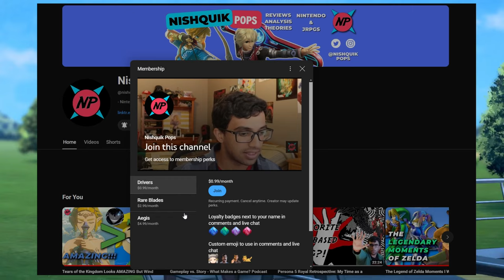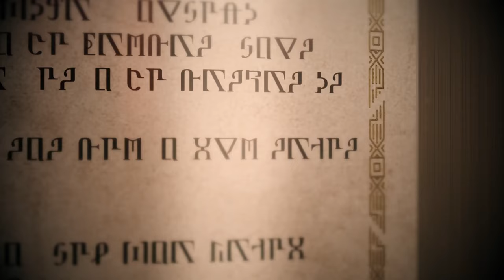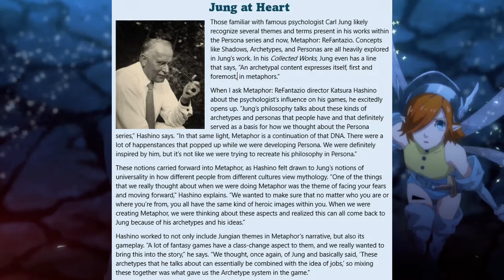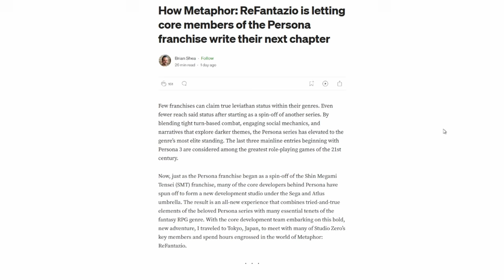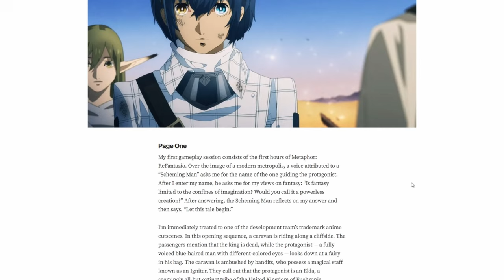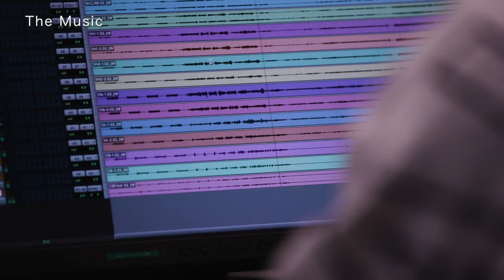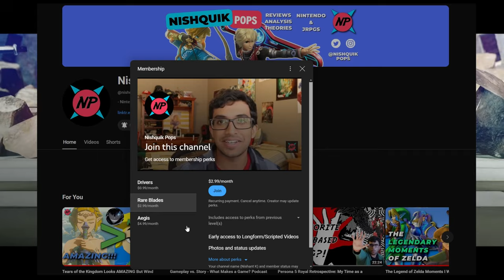DON'T SLEEP On Metaphor ReFantazio - My Most HYPED JRPG of 2024!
I feel like the hype for Atlus's new JRPG Metaphor Refantazio isn't as big as it should be and in this video I talk about why you should not be sleeping on Metaphor Refantazio! It's my most hyped JRPG of this year!

SOURCES:
How Metaphor: ReFantazio is letting core members of the Persona franchise write their next chapter (Brian Shea)

TIMESTAMPS:
0:00 Don't Sleep on Metaphor!
1:11 Not just "fantasy Persona"
3:15 Archetype system
4:45 New calendar system
5:31 New combat systems
7:25 Metaphor's story
9:48 High fantasy aesthetic and characters
12:45 Atlus vibe and UI
16:01 Check out Brian Shea's article on Metaphor!
16:47 Atlus's Magnum Opus?
19:42 Are you hyped for Metaphor Refantazio?
20:33 Outro

“In Tranquil Spring,” "Visions of Freedom," "A Tale of Peace" Composed by Jonathan Shaw